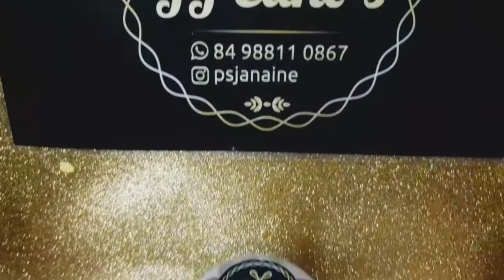COPO DA FELICIDADE 😋 COM TAMPA RECHEADA | 😱 JJCAKE'S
Olá pessoal, a receita desse copo da felicidade já tem no canal, e o modo de preparo é só assistir o vídeo "Recheios para copo da felicidade ". 😘👍